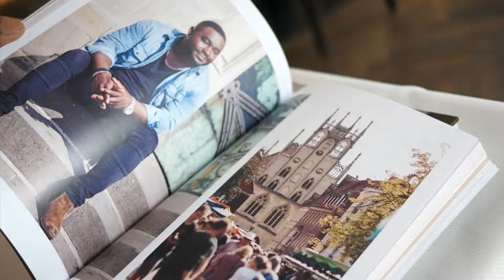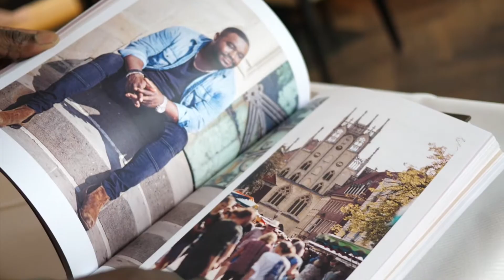Nelson Müllers Liebeserklärung an die deutsche Küche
Deutsche Küche von TV-Koch Nelson Müller!

Von Handkäs bis Käsespätzle: Auf seinen Deutschlandreisen begegnete Nelson Müller ehrlicher Hausmannskost, die er nun für euch in ein liebevolles Kochbuch verwandelt hat. Heimatküche ist für den beliebten Sternekoch ein Herzensthema – das spürt und das schmeckt man in deutschen Rezepten aus allen Regionen, für die Sonntagstafel, den Wochenendkuchen oder den Imbiss zwischendurch. Dazu gibt’s erstaunliches Markthallen-Wissen mit Warenkunde und tolle Fotos – im hochwertigen Kochbuch mit Leinenrücken!